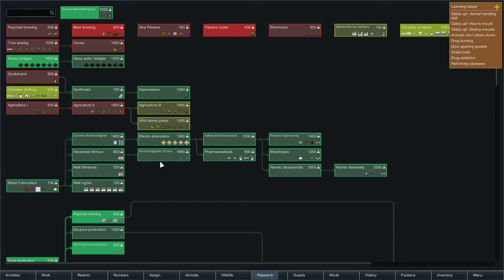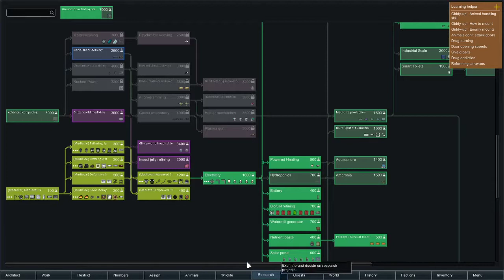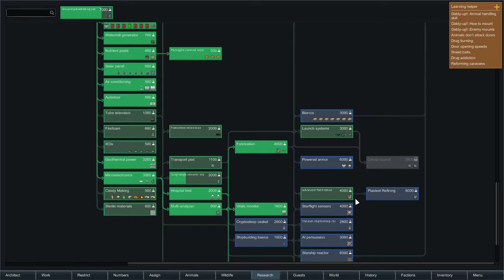BöserGummibaum spielt RimWorld mit einem Haufen Mods #27 - Streammitschnitt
Hallo zusammen! In die Playlist kommen die Streammitschnitte von meiner neuen RimWorld Kolonie. Ich bin über meinen Schatten gesprungen und hab mir dafür mal “ein paar” Mods geholt. Sehr geholfen hat mir dabei der Guide von akess12345 im Steamforum. Ihr findet ihn hier:

Ich habe allerdings nicht alle Mods übernommen. Wenn ihr mit dem genau gleichen Modlayout spielen wollt, findet ihr es hier:

Wenn ihr mal live zuschauen wollt, schaut bei meinem Twitch-Kanal vorbei